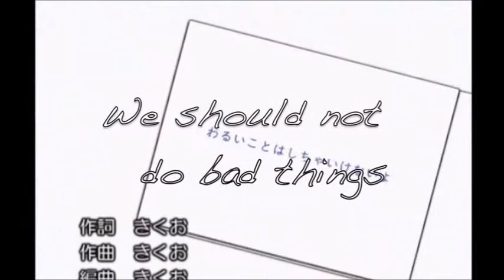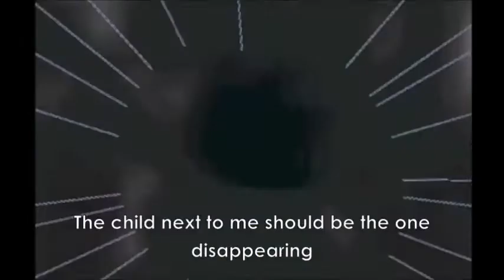【Shifuku Oni ~white edition~ CVVC】We Shouldn't Do Bad Things 【UTAU】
I think i luv mai nyu voicebank

UST by mugi
Originally sung by Hatsune Miku
Vocal: Shifuku Oni ~white edition~ CVVC BETA
Mixing by Me [mixed in Fl Studio]

good bai :3

P.S. do you guys want this voicebank? o-o